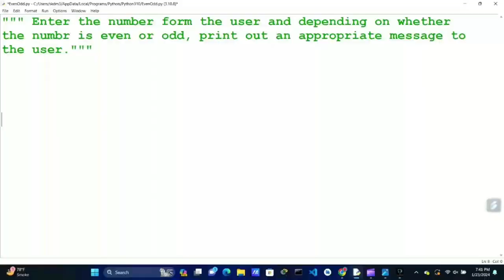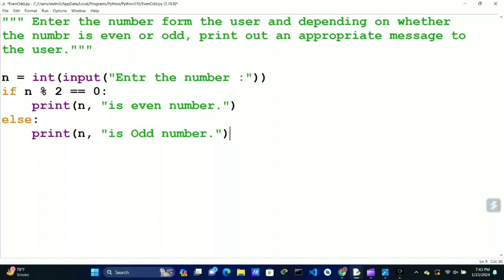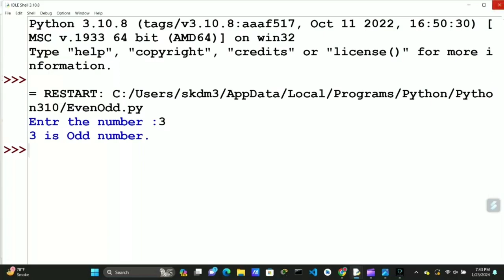write a python program to print the given number is even or odd.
even odd number in python.
Enter the number form the user and depending on whether the number is even or odd , print out an appropriate message to the user.